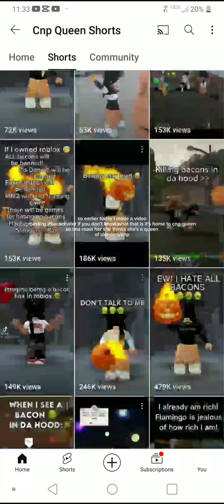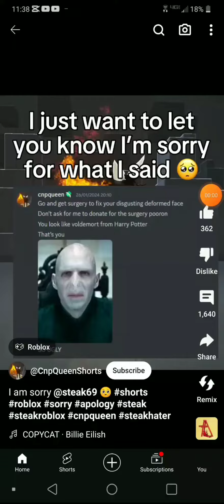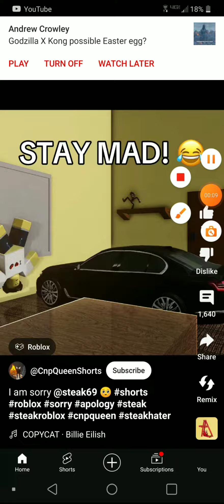roasting @CnpQueen again because she's a big mistake